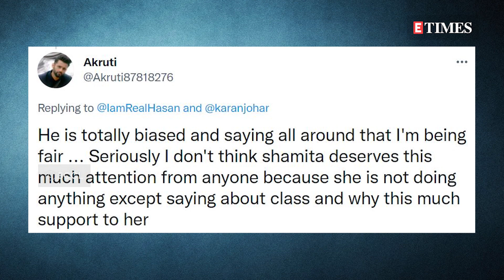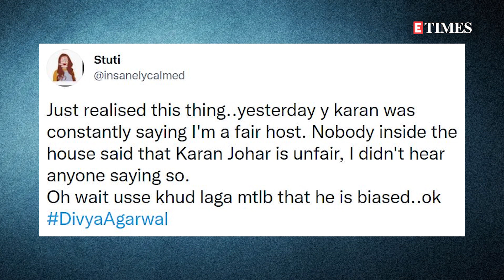Bigg Boss OTT | Suyyash Rai and netizens SLAM Karan Johar for being 'biased' towards Shamita Shetty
Karan Johar has been all over the headlines ever since he started hosting Bigg Boss OTT. In Sunday’s episode of Bigg Boss OTT, Divya Agarwal and host Karan Johar had an argument. After this episode, Divya's friend Suyyash Rai took to his Instagram stories and slammed KJo. Recently, even netizens bashed him for being too hard on the contestants. He was also called out for allowing Shamita to express her stand but also giving the chance to the fellow participants.